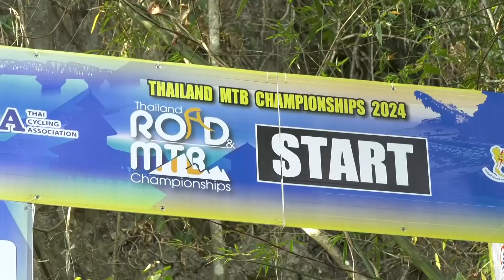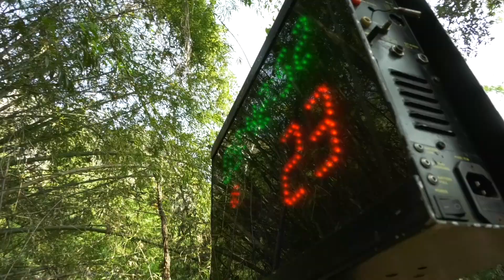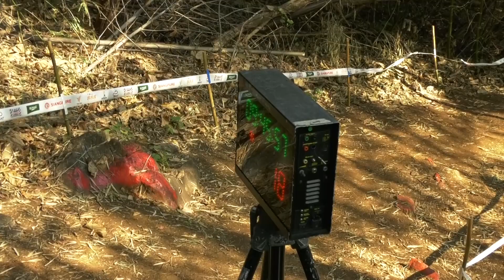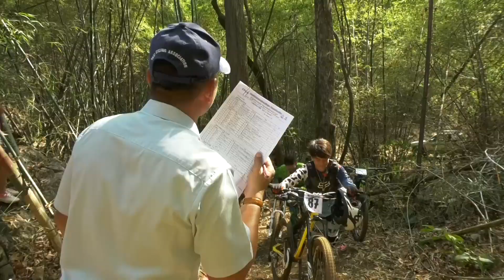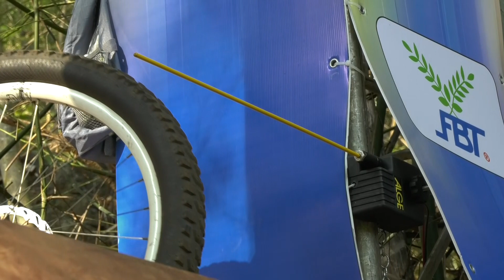จักรยานเสือภูเขาดาวน์ฮิล สนามที่1 เขื่อนวชิราลงกรณ ทองผาภูมิ จ.กาญจนบุรี